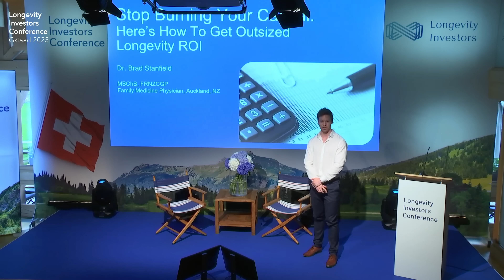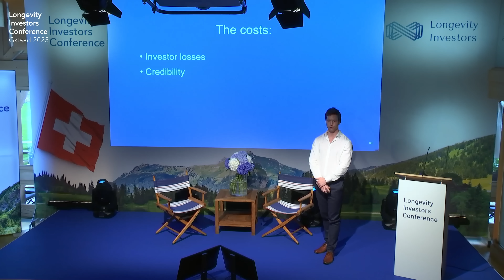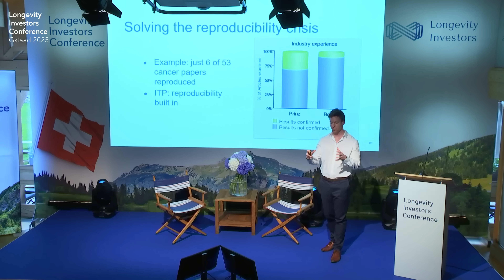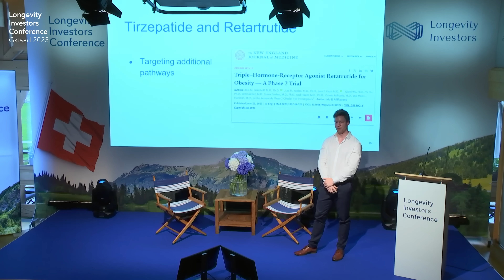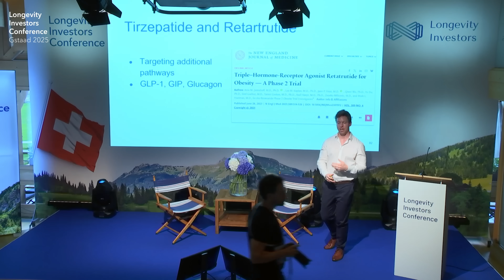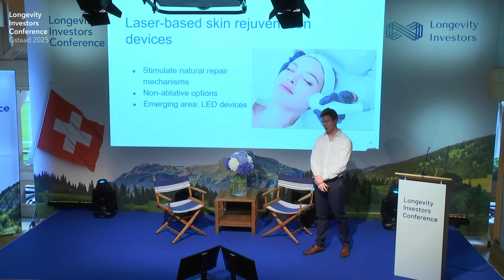The Truth About What’s Failing in Longevity Science